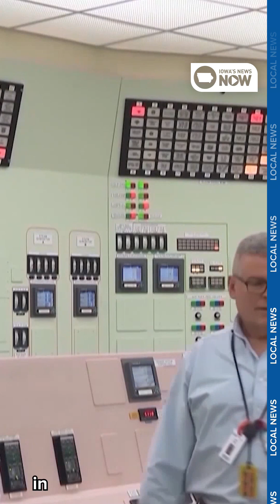Google partners with NextEra to restart Iowa’s Duane Arnold nuclear plant by 2029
Google is partnering with NextEra Energy to bring the Duane Arnold nuclear plant in Palo back online by 2029. Supporters call it a boost for jobs and reliability, but environmental groups remain skeptical.